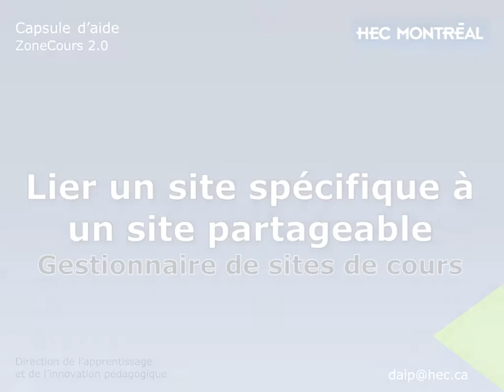ZoneCours 2.0 - Lier un site de cours spécifique à un site partageable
Procédure pour joindre un site de cours spécifique (enfant) à un site de cours partageable (parent).